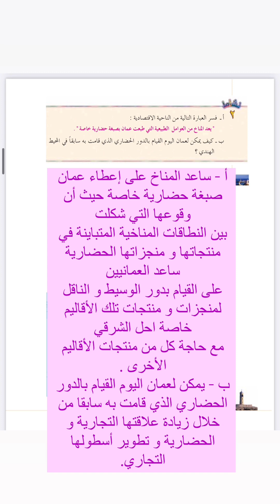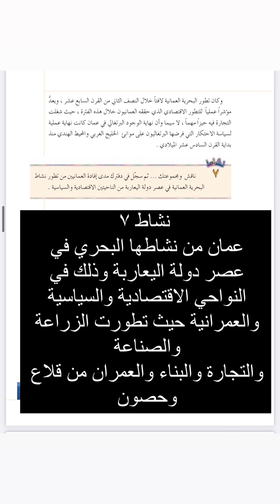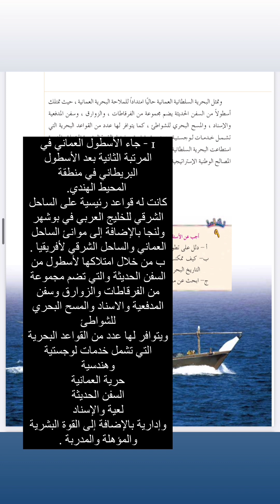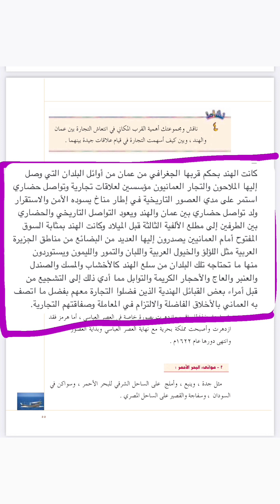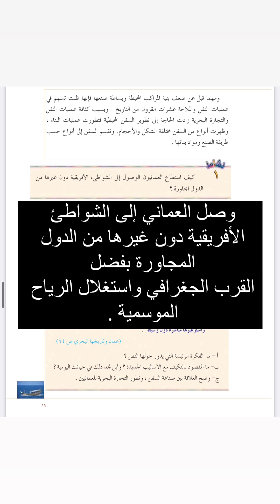الوحدة الخامسة | التواصل الحضاري البحري العماني | الدراسات الصف التاسع الفصل الثاني